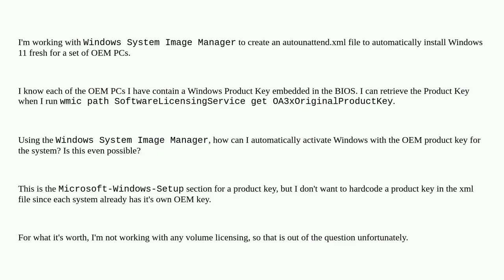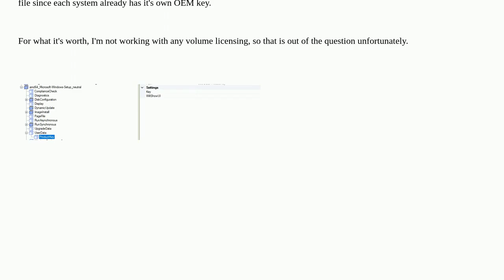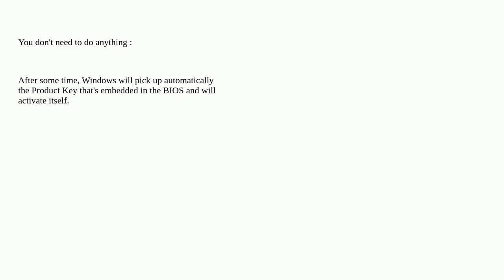Activate Windows with OEM product key in BIOS via autounattend.xml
A special thanks goes out to the community

  product-key windows-11 automation windows